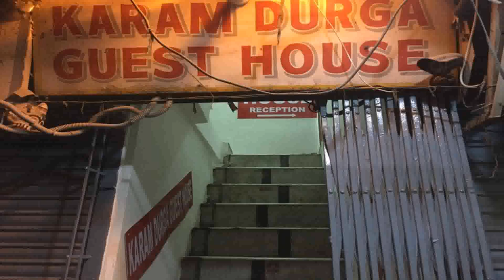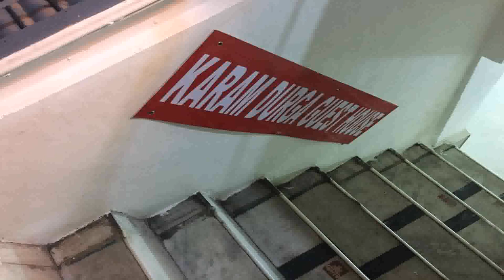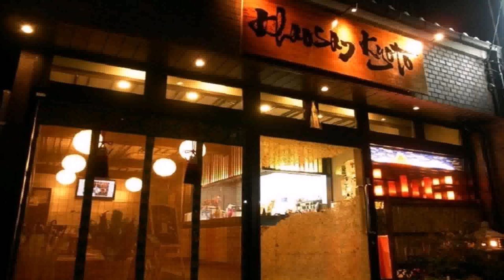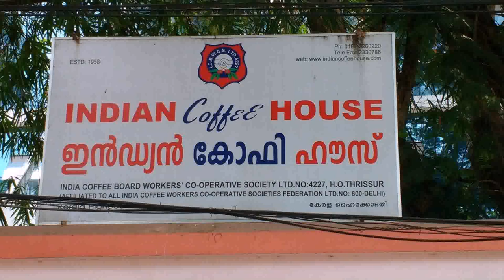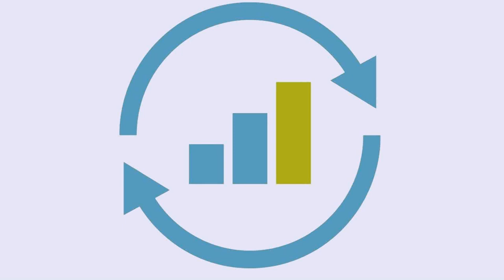Guest House Business Plan In India